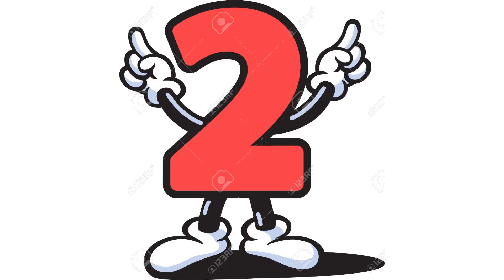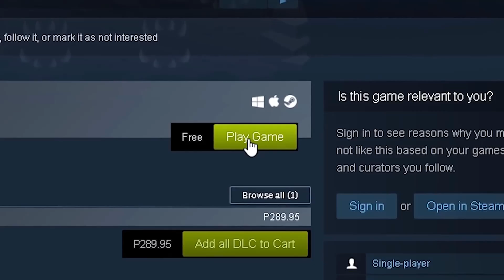❤¿COMO TENER UNA NOVIA DEMONIO...?😏❤-HELLTAKER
Bien un nuevo vídeo en el cual solo hablaremos de un nuevo juego que ah estado poniendo ce de moda últimamente, hablamos de helltaker, un juego lleno de waifus de todo tipo para elegir.. ¿me pregunto si una me gustara?

Hey si leíste la descripción, te digo un secreto..., pon "# LIBERAELENA"
(obviamente junto) quizás causes algo...